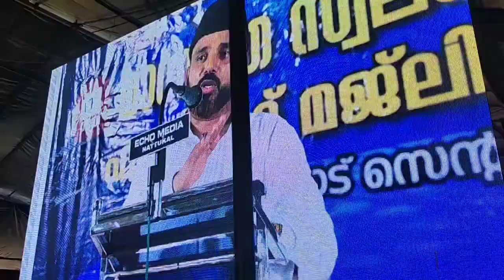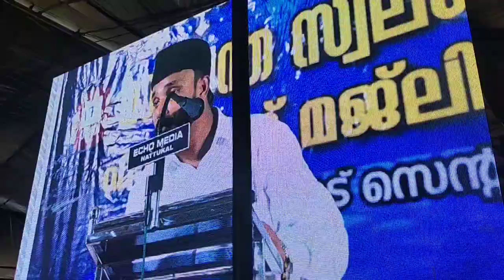റൗളാശരീഫിലേക്ക് പോയപ്പോൾ തങ്ങളുപ്പാക്ക് ഉണ്ടായ അനുഭവം പങ്കുവെക്കുന്നുnoorehabeebe madeena#